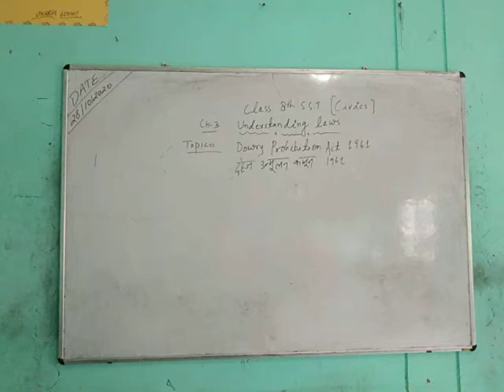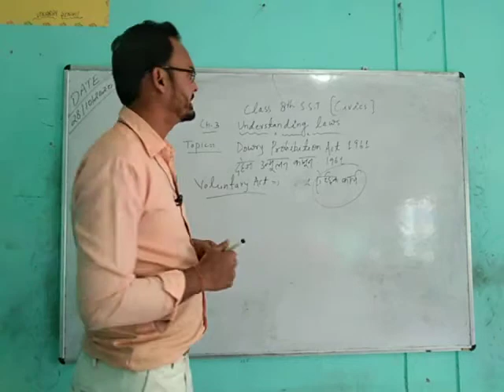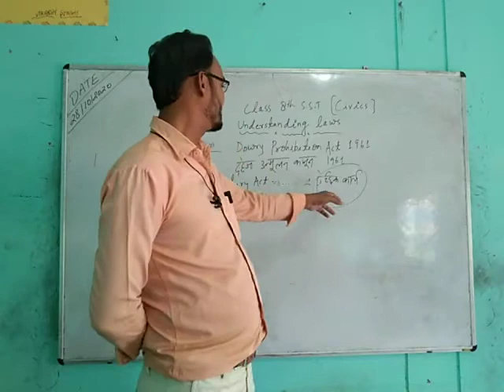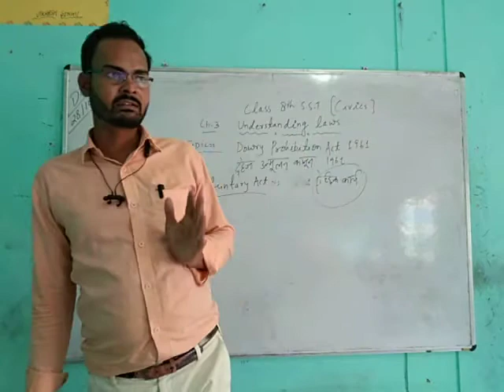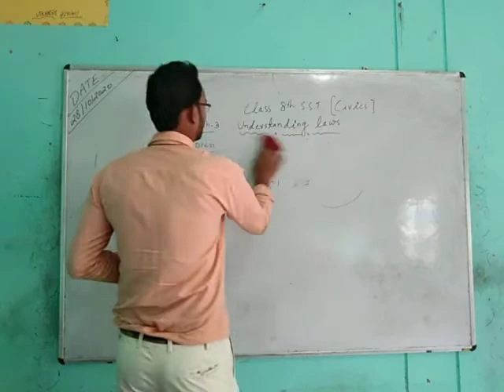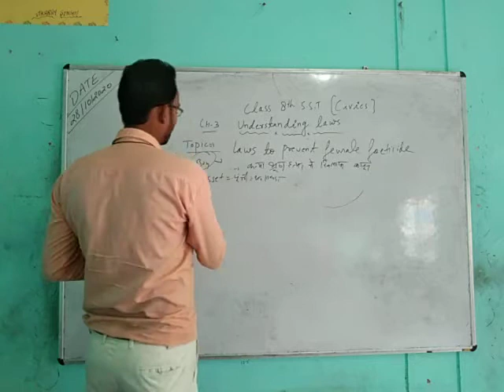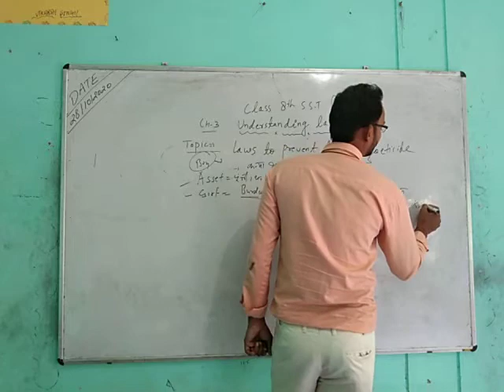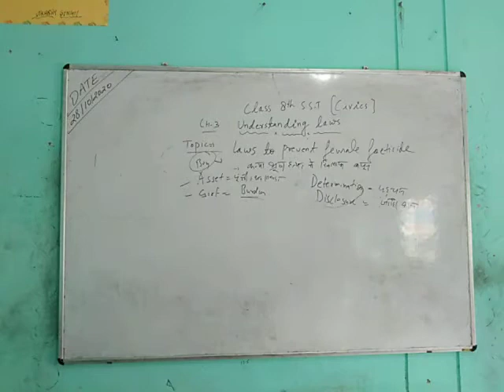8th Civics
by Sonoo Sir